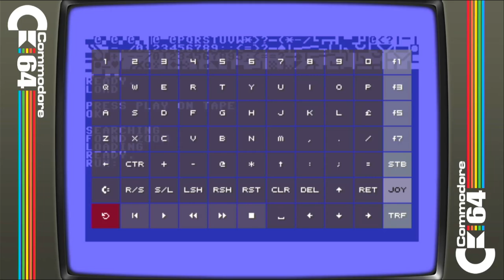ZOOM! Commodore 64 (C64) | Emulated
ZOOM!